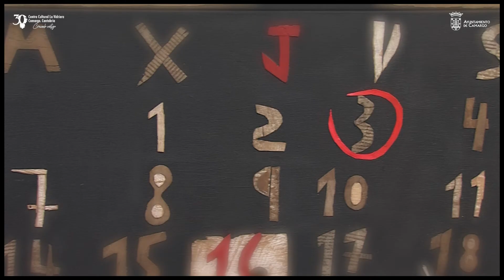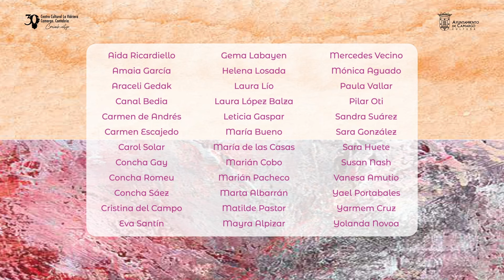Vídeo Promocional: A Través de sus Ojos